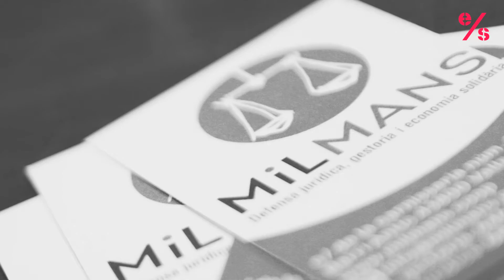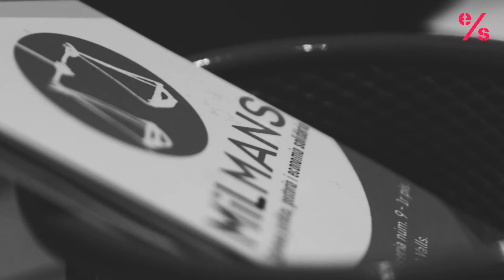Cooperativa Milmans, un assessoria especialitzada en economia solidària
Milmals és un projecte que vol ajuntar la defensa jurídica de persones amb l'assessorament a entitats col·lectius o associacions que treballen per a l'economia solidària.